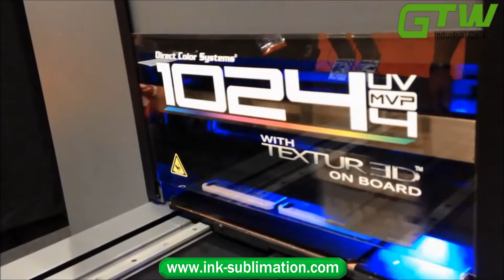UV Printing on Phone Case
Do you know how to print on the phone case with UV printer?

★About us★
   We are sublimation paper professional supplier.Our company can supply any need about Epson printer, Epson ink, sublimation transfer paper,sublimation ink, heat transfer paper for textile printing!